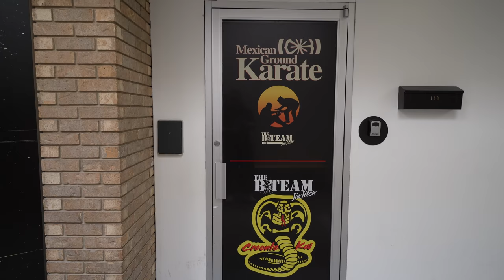Jozef's Visit to B-Team Jiu Jitsu 🥋 | Training Series #1 🏆